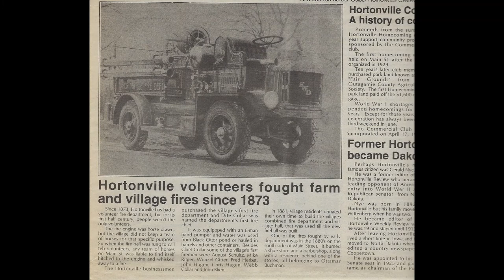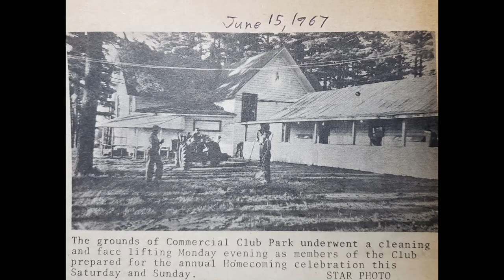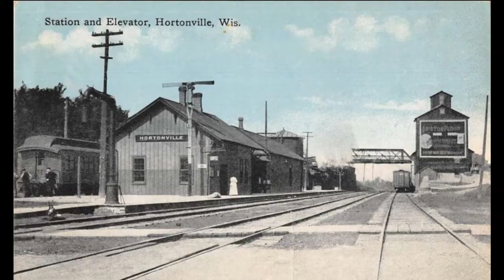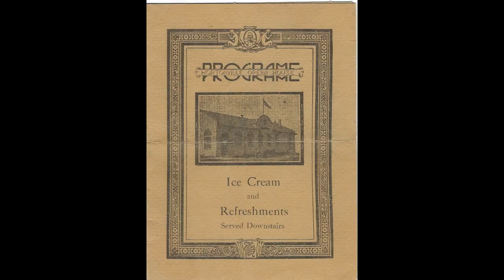Hortonville2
Some pics of Hortonville, WI